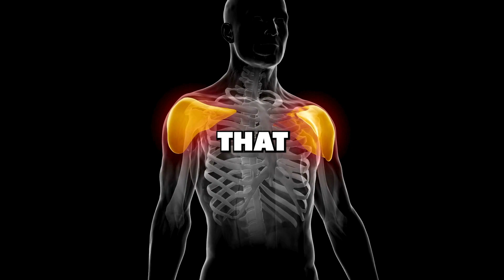🚨STOP! Top Health Warning Signs Of Magnesium Deficiency You MUST Watch! 🚑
🚨STOP! Discover the Top Health Warning Signs of Magnesium Deficiency that you simply cannot ignore! 🚑 In this informative video, learn all about the crucial role magnesium plays in your overall health, and the alarming symptoms that indicate you may be deficient. From muscle twitches to fatigue, we cover all the key warning signs you need to know. Don't let magnesium deficiency put your health at risk any longer—watch this video to stay informed and take control of your well-being. Learn how to spot the signs, take action, and prioritize your health today! health magnesiumdeficiency healthwarningsigns 🌿